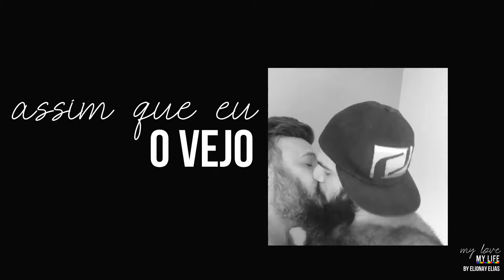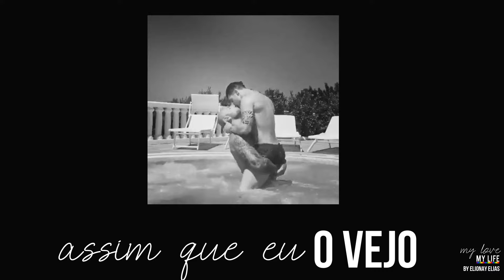🏳️‍🌈 gay video | la vie en rose [KISSES SPECIAL VIDEO]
Gay Vídeos
edited by elionay elias

Imagens: na ordem que aparecem | capa: IG: @kempes.oficial & @jesilva046 -videos: IG: @gay_couple_paris - IG: @catohelleren & @niklashelleren - IG: @joeydematteo & @kc.jax.joey - IG: @thejockandbear - IG: @kempes.oficial & @jesilva046 - IG: @reegswood_ - TT: @lmmoreno2 & @FabioSita3 - IG: @the_globbers - IG: @rambunctiousgus & @fitnesspapi_ - TT: @gayfurphilly & @maxskate2003 - IG: @martins.sosa & @jonypeder - IG: @alxcont3_ & @golden_boy85 - IG: @kitten_bear & @furryfitfox - TIKTOK: @codyl.boykin

Des yeux qui font baisser les miens
Un rire qui se perd sur sa bouche
Voilà le portrait sans retouche
De l'homme auquel j'appartiens
Quand il me prend dans ses bras
Il me parle tout bas
Je vois la vie en rose
Il me dit des mots d'amour
Des mots de tous les jours
Et ça me fait quelque chose
Il est entré dans mon cœur
Une part de bonheur
Dont je connais la cause
C'est lui pour moi, moi pour lui dans la vie
Il me l'a dit, l'a juré pour la vie
Et dès que je l'aperçois
Alors je sens en moi
Mon cœur qui bat
De nuits d'amour à ne plus en finir
Un grand bonheur qui prend sa place
Des ennuis, des chagrins, s'effacent
Heureux, heureux à en mourir
Ue part de bonheur
C'est toi pour moi, moi pour toi dans la vie
Et dès que je t'aperçois
Alors je sens dans moi